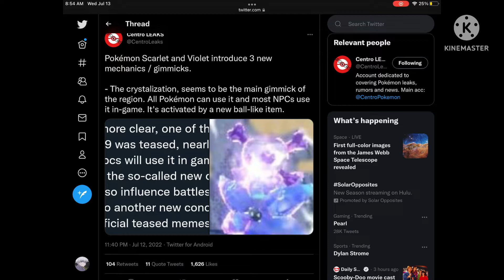ALL 3 NEW GIMMICKS REVEALED?! Pokemon Scarlet and Violet LEAKS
what the heck, we've only gotten like one gimmick per region. Kalos was mega evolution, aloala was z-moves, galar was dynamax and now we have 3 new ones?!
bet you won’t click on show more!1!!1!1!1!1!!1

all images are from centro leaks on twitter